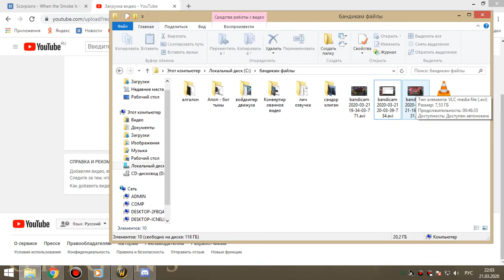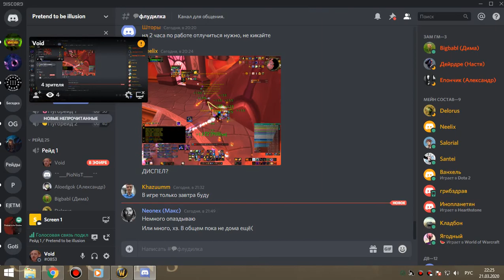4я часть победного рейда в ОКО гер на АЛАРА 21 03 20